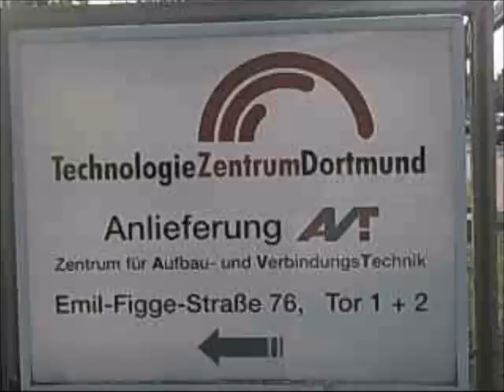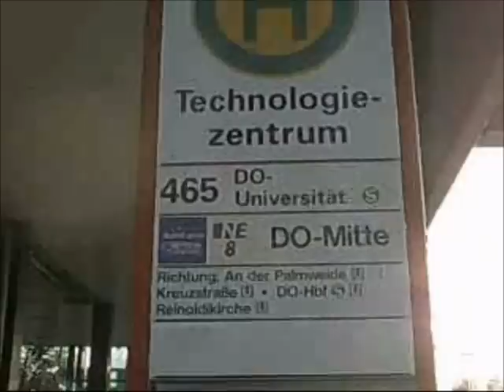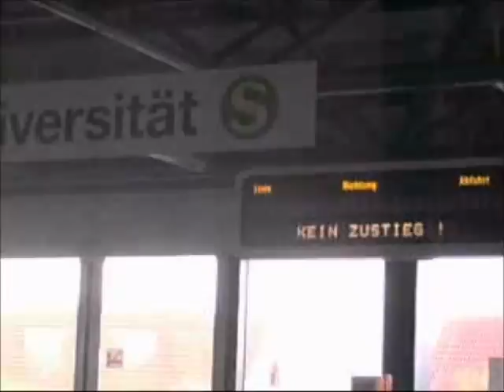Monorails In Germany - H-Bahn Dortmund am 21.08.2008 (1)